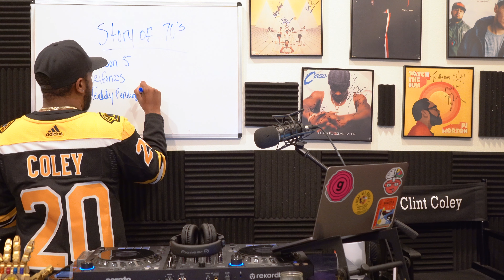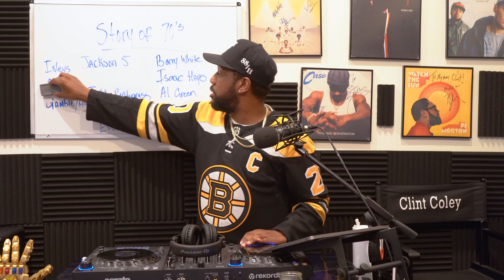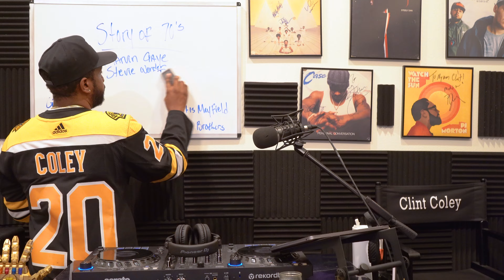Episode 96-The Story of 70's R&B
In this episode, Clint Coley and Case discuss the story of 70's R&B.

If you could tell the story of 70's R&B in 7 names who would you pick?

Tickets to Wristbands Only